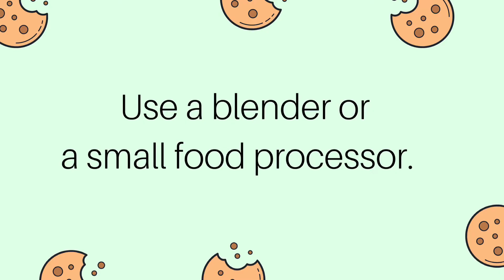Easy Healthy Cookie Recipe with Spinach | Oatmeal Banana Cookies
Watch this video if you are looking for an easy healthy cookie recipe with spinach 😉

These oatmeal banana cookies are good with a cup of tea or as a healthy snack.

If you are wondering how to make healthy cookies, this can be your go-to recipe 👍

RECIPE by Spinach Cookie

Makes about 20 cookies

What you need:
2 2/1 cups rolled oats (divided)
1 1/5 tsp baking powder
1 tsp cinnamon
1 tsp salt
1 cup packed fresh spinach
2 eggs
1 tbsp olive oil
1 tsp vanilla
1/4 cup honey
1 cup mashed bananas
1/2 cup raisins

Line a baking pan with parchment paper or a silicone mat.

For this recipe, you can use a blender or a small food processor.

Process/ blend 2 cups (leave 1/2 cup for later) of oats, baking powder, cinnamon, and salt to a fine sand consistency. Transfer to a bowl and set aside.

Add spinach, eggs, vanilla, olive oil, and honey to the blender/ food processor. (No need to wash it after the dry ingredients). Process till incorporated and add bananas to it. Process again till smooth.

Add your banana-spinach mixture to your oat mixture and mix till incorporated.

Then add 1/2 cups of oats you’ve saved and raisins. Mix well.

Spoon your healthy cookies mixture onto a baking pan (1 spoon = 1 cookie) and flatten a bit each one with a back of the spoon to make them look like cookies.

Bake for 10-13 mins till golden. Mine took 13 mins but it depends on how thick/thin you made yours.

Cool (or not!) and enjoy!

0:00 Preview
0:16 Ingredients
0:39 Making the batter
2:27 Shaping the cookies
2:50 Ready cookies